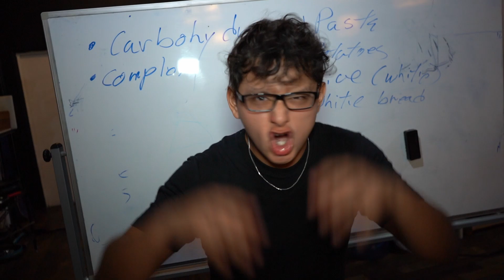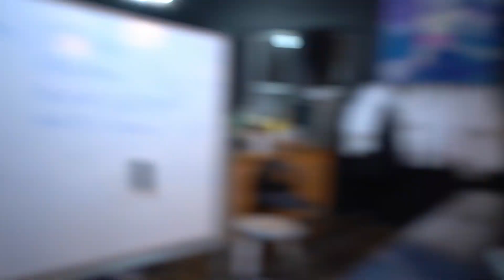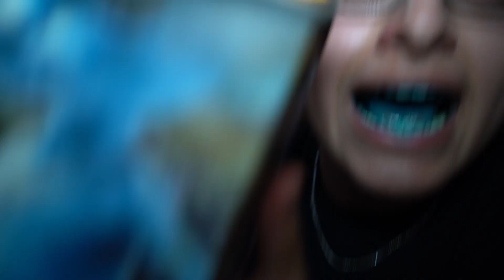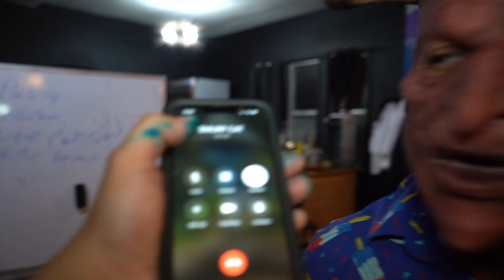DO NOT ORDER CURSED SMURF CAT HAPPY MEAL FROM MCDONALDS AT 3AM!! * WE LIVE WE LOVE WE LIE *